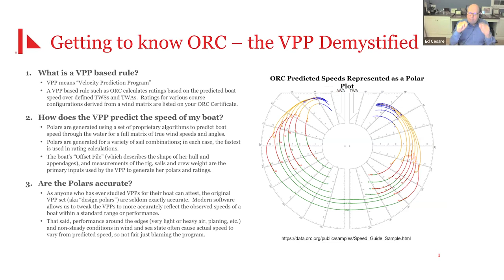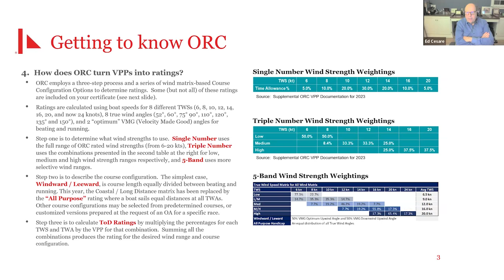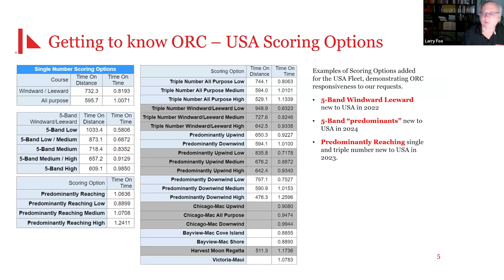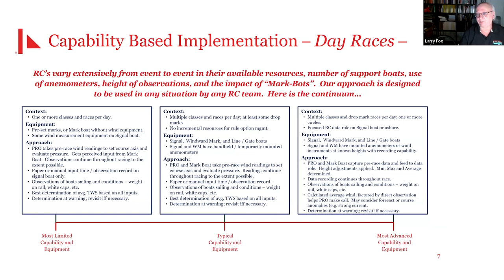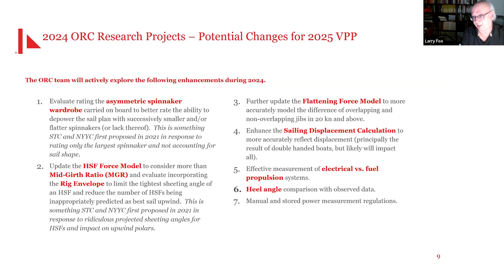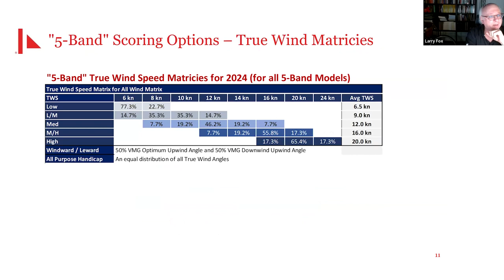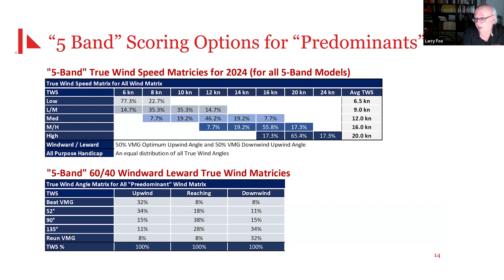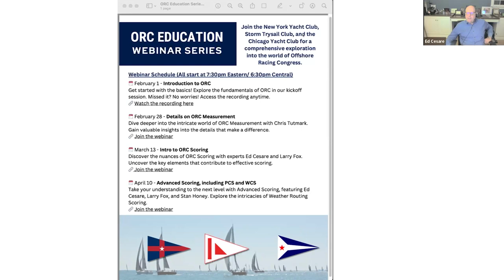ORC Education Series: Intro to ORC Scoring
Discover the nuances of ORC Scoring with experts Ed Cesare and Larry Fox. Uncover the key elements that contribute to effective scoring.

This was the third of the series co-hosted by Storm Trysail Club, New York Yacht Club, and Chicago Yacht Club in collaboration with the Offshore Racing Congress and US Sailing.